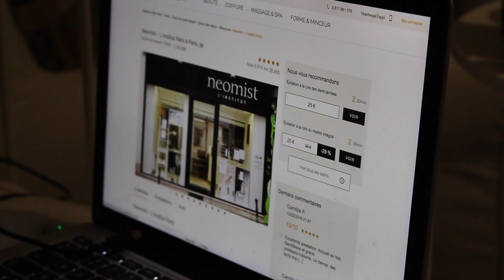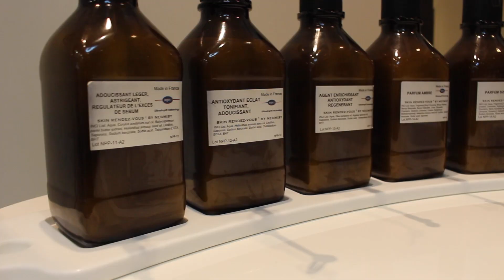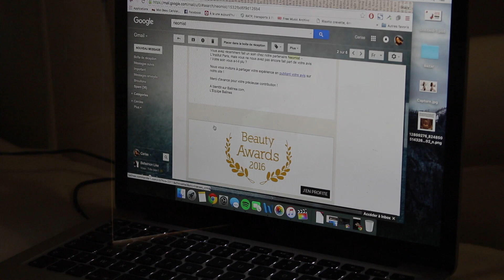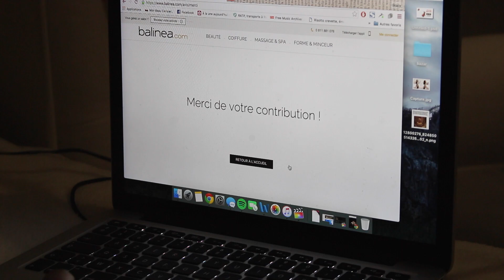🌸Prendre du temps pour soi || CeriseDaily 🍒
En cette période, il est important de prendre du temps pour soi et de pouvoir se relaxer, se détendre... Je vous fais découvrir un bon plan pour prendre soin de soi à petits prix ! ?

➥ Neomist Institut, 29 Rue Notre Dame de Nazareth, 75003 Paris

­ ▼QUESTIONS FREQUENTES

▲ Je porte des extensions indiennes mais je ne peux malheureusement pas vous donner l'adresse d'une boutique car ma tante me les offre depuis l'Asie où elle habite.
▲Je n'ai pas de coiffeur à recommander : c'est ma mère qui me coiffe depuis que je suis enfant ! Et non, elle n'est pas coiffeuse !

Les produits notés d'un * m'ont eté envoyés gratuitement : mon avis reste sincère !